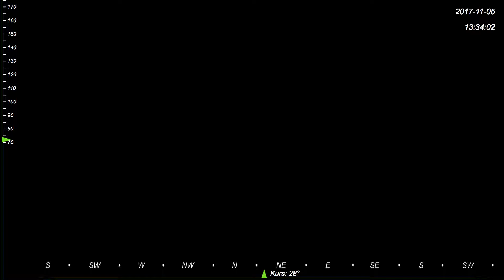Bike Ride #55 - Slow Car Overtake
Not everyday you need to overtake a standard car on your bike. Going snail speed!